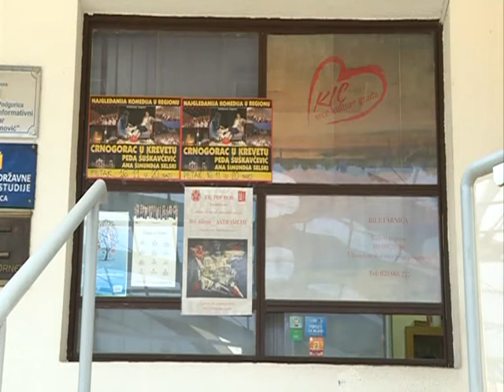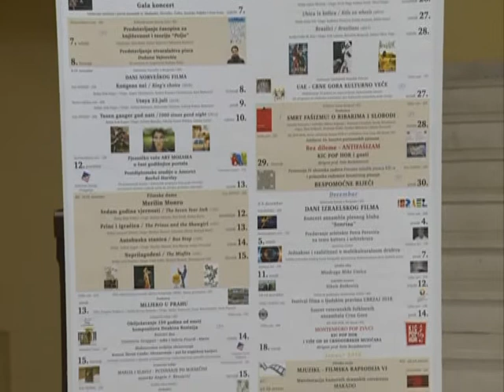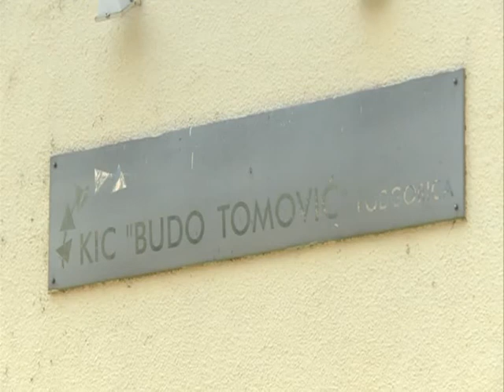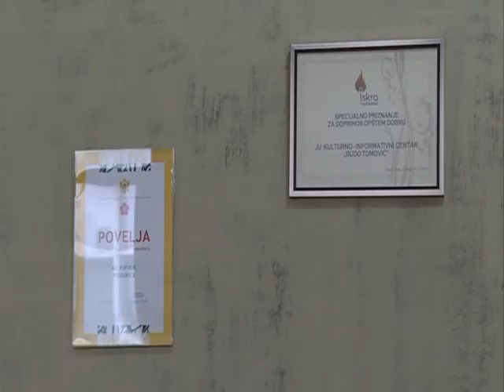PRILOG TVCG - vjerna publika SRCA KULTURE GRADA - porodica Vujisić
Prilog TVCG  o KIC-u ''Budo Tomović'', podgoričkom SRCU KULTURE GRADA,  i  porodici Vujisić, najvjernijoj KIC  publici koja ne propusta ni jedan program koji se odvija pod krovom ove ustanove.
Emitovano 5. novembra 2018.
autor : Lidija Jankovic